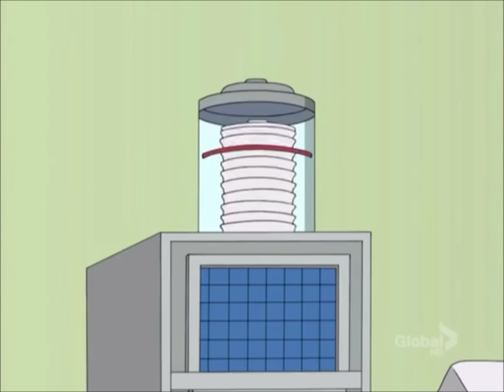Family Guy - Dark Humor Compilation Part 2